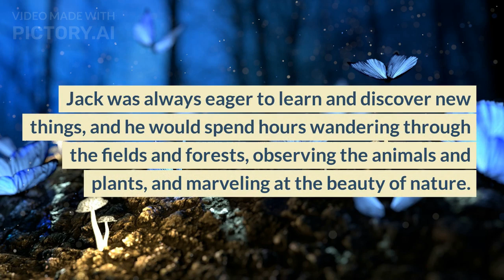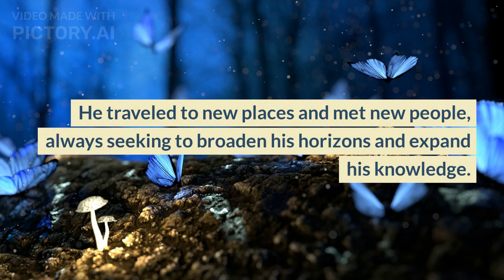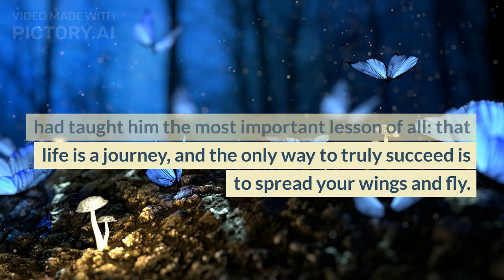Spread Your Wings and Fly: A Story of Inspiration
In this heartwarming story, we follow the journey of a young boy named Jack who learns an important lesson about taking risks, embracing new challenges, and pursuing his dreams. After encountering a beautiful butterfly in the forest, Jack is inspired to spread his wings and explore the world around him. From that day on, he embarks on a journey of self-discovery, filled with wonder, adventure, and personal growth. Watch as we bring this touching tale to life, and discover the powerful message that lies at its heart. This story is a reminder that life is a journey, and that the only way to truly succeed is to take risks and embrace the unknown.